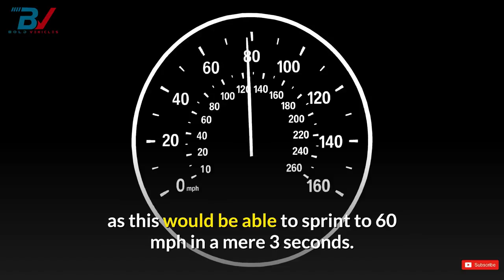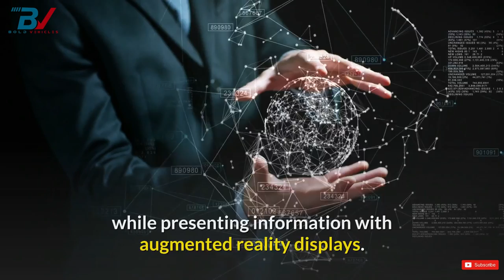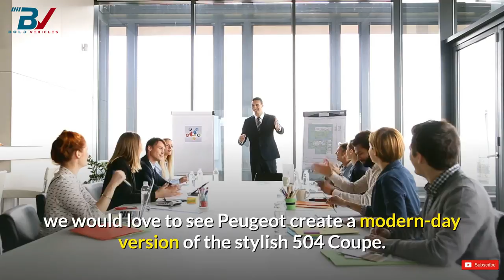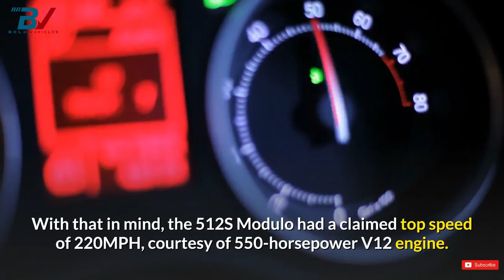Top 10 Craziest Concept Cars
Top 10 Craziest Car Concept

This video presents a list of the 10 craziest concept cars.

Most, if not all of us, want to stand out and be noticed ?. And we all have different ways to achieve that, including the car we buy ??. How cool is that to modify a car to make it look snazzier ?? or even put on a body kit to make it look close to what your dream car is. People's creativity is without limits

Playlist - Top 10 Craziest Car Concept
Inspired by -

Welcome to Bold Vehicles.I make informative car videos.I also do car reviews.I have great knowledge about auto industry and i wanna share it with you.